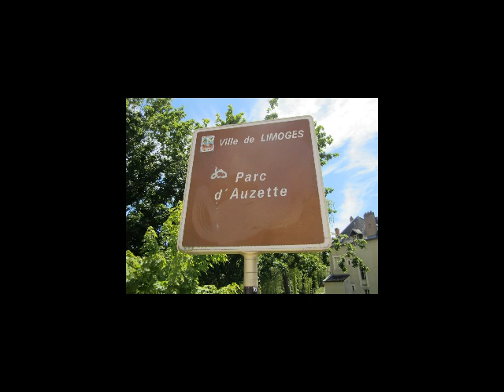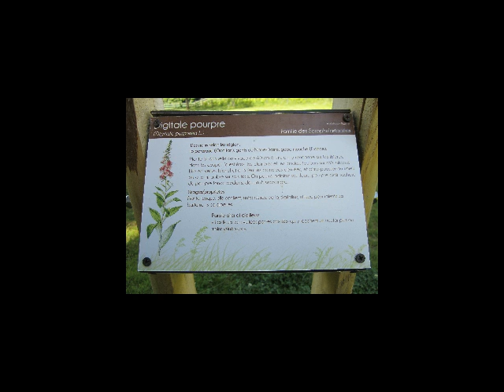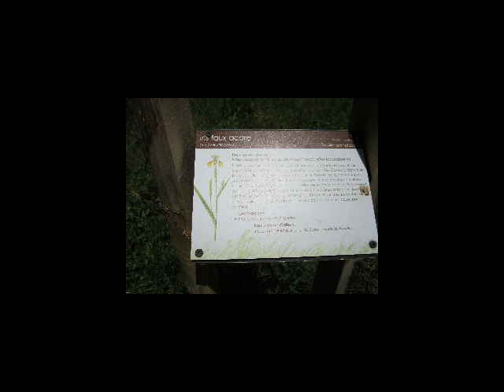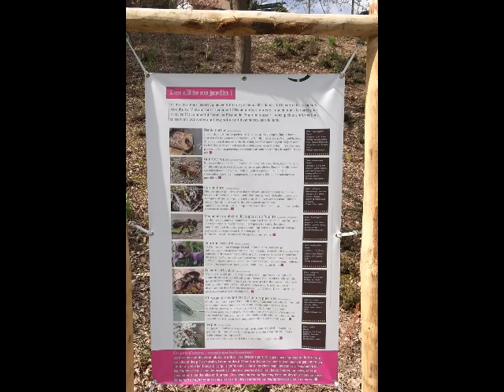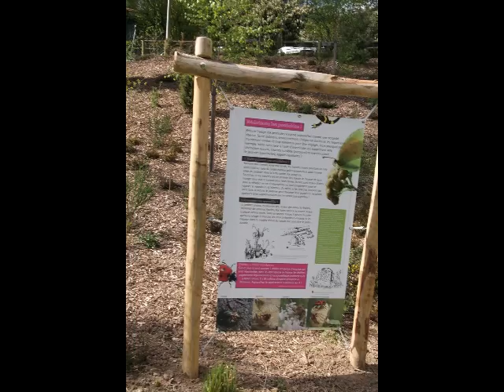PARC DE L'AUZETTE A LIMOGES